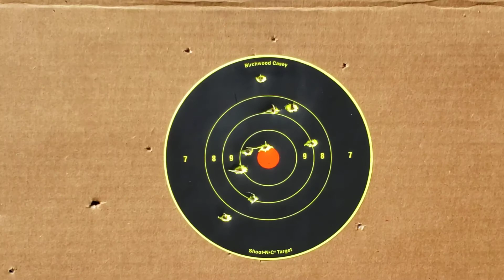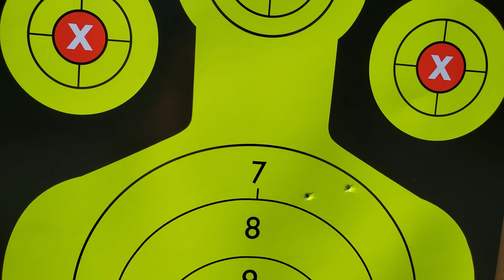ISSC M22 CO2 Shooting Test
Correction- It's double action/ single action.   Nice gun but it does have a long trigger pull in both double and single action. Blowback action is strong.